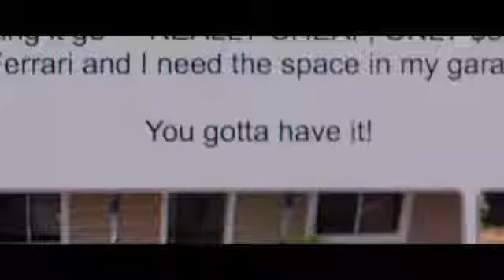First Date | official trailer #1 (2021)